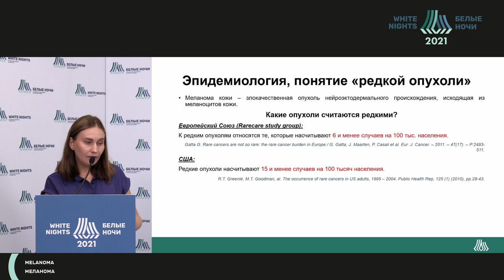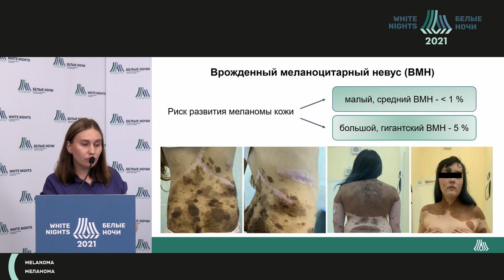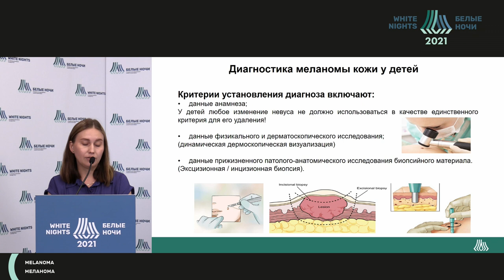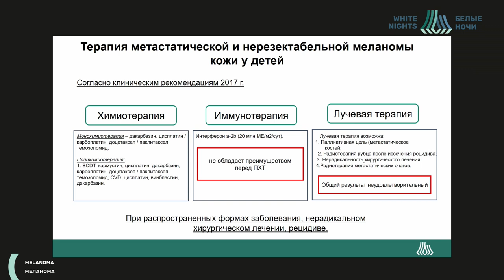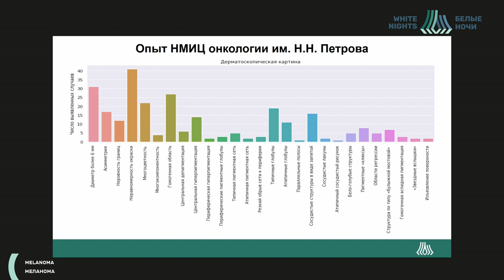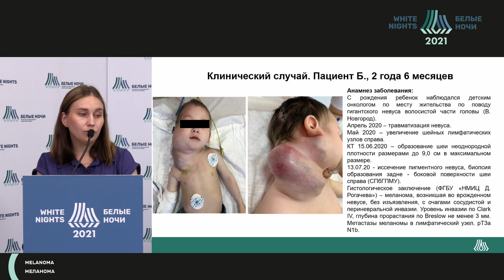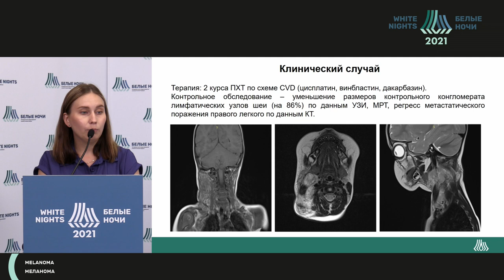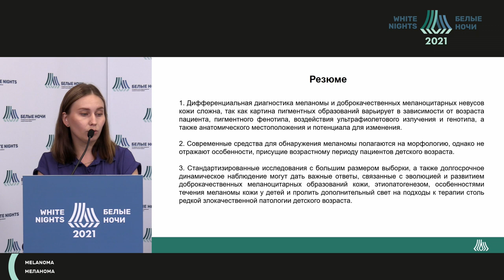Меланома у детей и подростков (Хабарова Р.И.)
Хабарова Рина Игоревна - врач-детский  детского  онкологического отделения «НМИЦ онкологии им. Н.Н. Петрова» Минздрава России, Санкт-Петербург